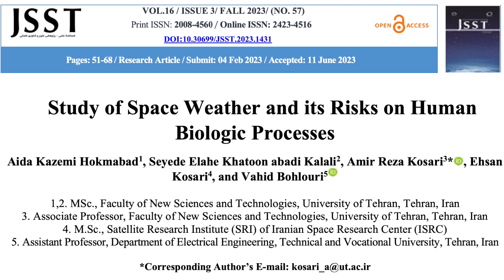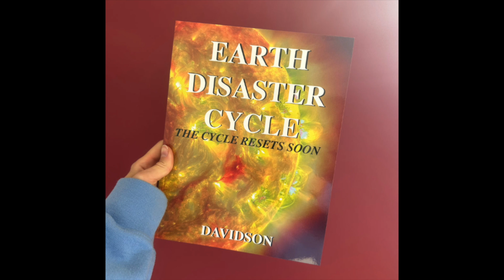Coronal Hole, Genesis Pole Shift, Electrogravity | S0 News Dec.10.2023